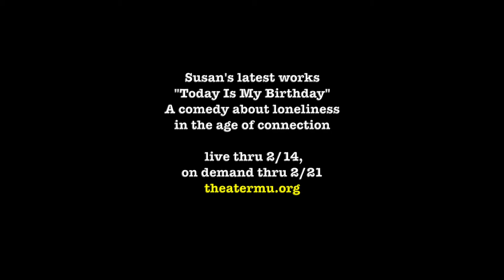Hairstreamtv Jaclyn Smith 70's feathered hair by Lisa Fiorentino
Aloha..🤙Introducing my lovely client is Susan Stanton HBO Emmy award winning writer of Succession. In this video, I gave her a complete bronde color process and a JaclynSmith 70's hair transformation for the opening night of her play " Today Is My Birthday" running live thru 2/14, on-demand thru 2/21 theatermu.org a virtual production 6 actors in locations across the U.S. green screens, virtual backgrounds, sound cues, split screens, & images. 2021's theater innovation in a comedic storytelling​ format. Check it out folks👍

At hairstreamtv I create content focused on my expertise in beauty, hair, fashion, entrepreneur life, and a sprinkling of my favs in food, travel, culture, and lifestyle every now and then ...all from a native New Yorkers perspective. Thanks for stopping by!

Lisa Fiorentino Est. NYC 1994 started out as a brick and mortar concept shop providing hair, makeup, beautification & men's grooming services.

My videos feature hair + makeup tutorials and trending fashion in NYC and abroad. Some videos are documented in a vlog format highlighting lifestyle, travel, food fashion forecasts, beauty, and entrepreneurship specifically in the fashion and beauty space.
 Hairstreamtv where elevated beauty meets ageless style. Whether it's on-trend, theatrical, fantasy or a fab throwback glamour look you can cultivate unique hair, makeup, and style at any age. Thankfully in fashion, there are no rules! Enjoy! Be you!

Vintage+Designer Fashion+Gift cards Salon Services for guys-n-gals some of my other e-commerce shops: